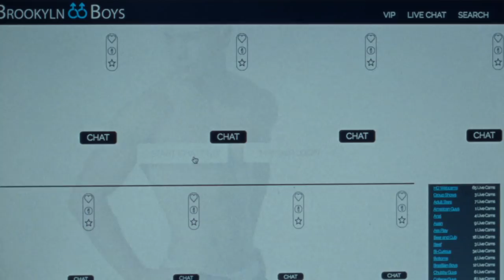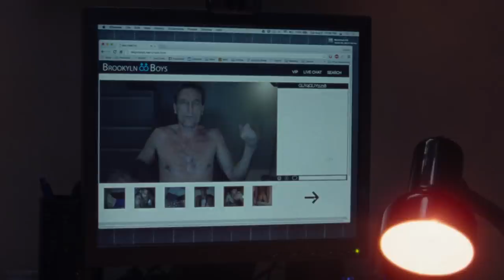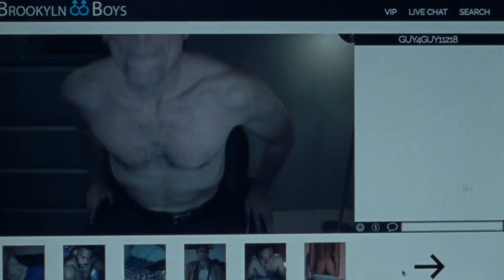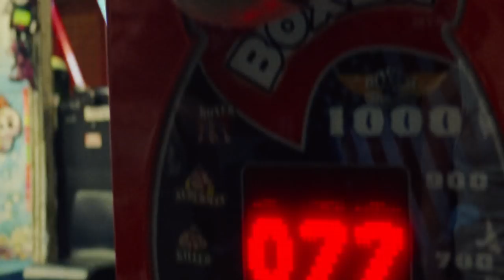Beach Rats - 10 Minute Preview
Watch 10 minutes of the movie for free